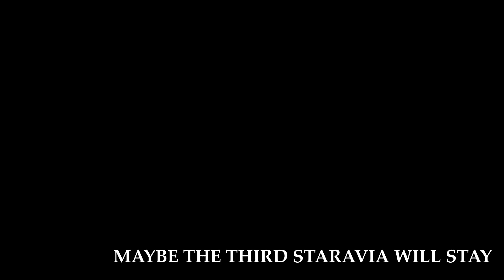Goodbye Ghastly - Pokemon Diamond Nuzlocke 14